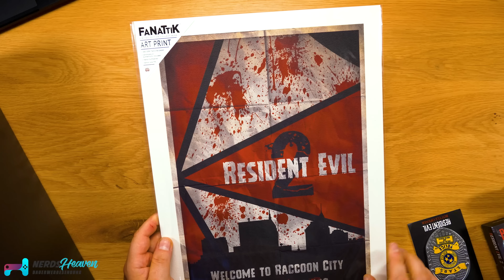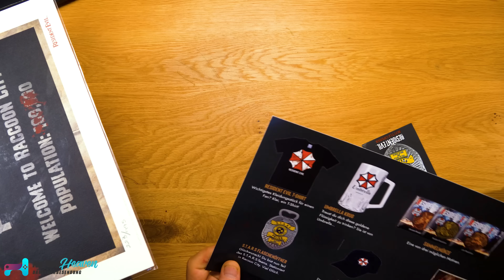Fast 6 Monate Wartezeit! - Resident Evil Ultimate Lootchest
Lootchest möchte ebenfalls den Markt erobern. Was drin steckt und wie das Preis-/Leistungsverhältnis ausfällt, finden wir wie immer gemeinsam heraus ;)

Unsere Technik Videos / Reviews gibt es auf unserem Zweitkanal

🛒 Wo KAUFEN? ▼
Lootchest - Kaufen auf Lootchest.de

Hintergrundmusik:
„Orizon“ by Bonsaye